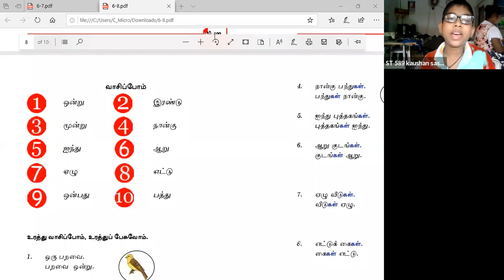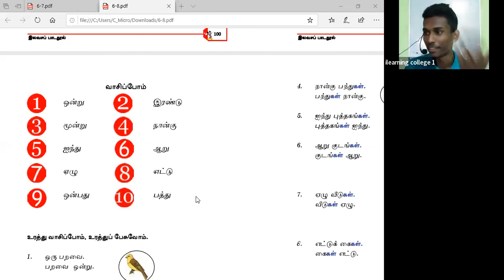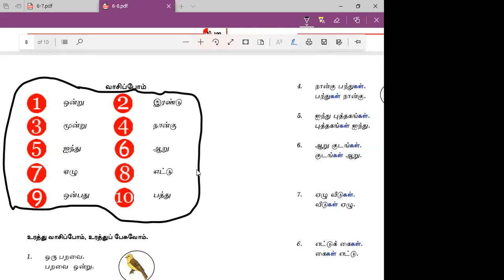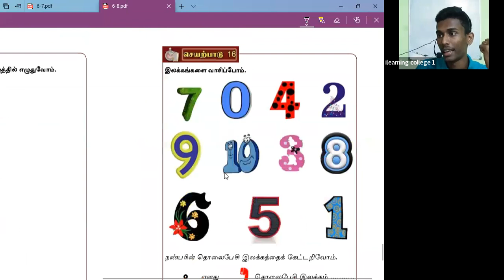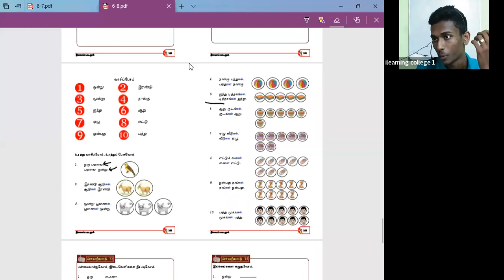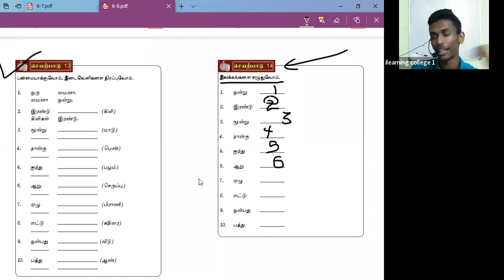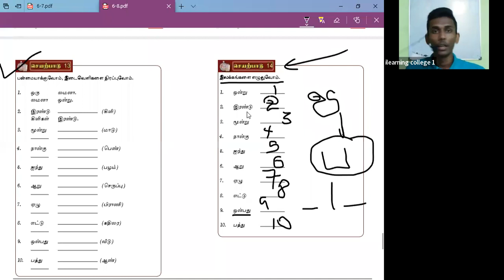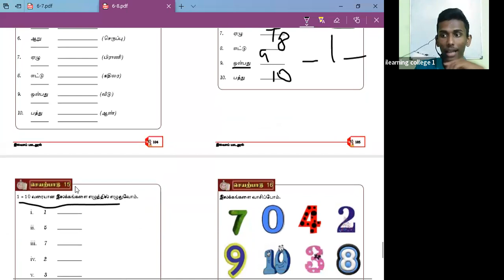7 ශ්‍රේණිය දෙමළ Jan 21, 2022